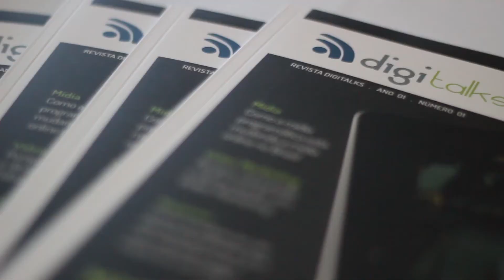Programa de Marketing Digital do Facebook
Wesley Barbosa fala sobre o Programa de Marketing Digital do Facebook no Fórum de Marketing Digital 2014 do Recife.